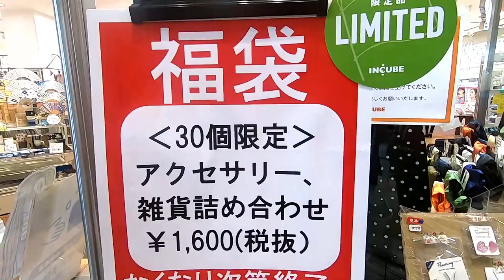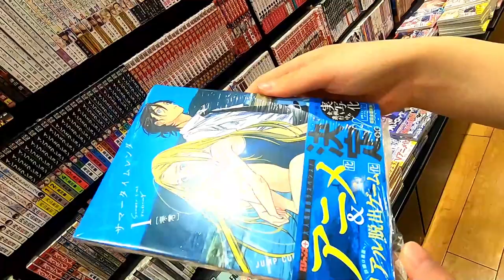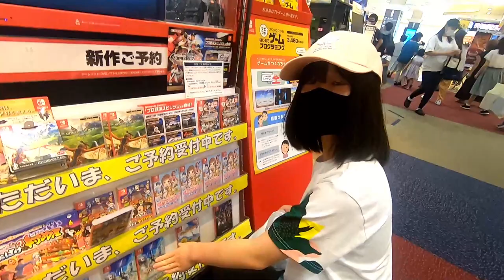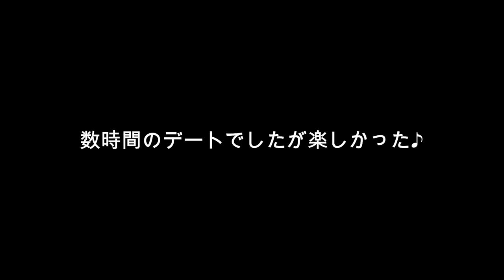休日ママとイオンでお買い物デート♪(ショッピング)